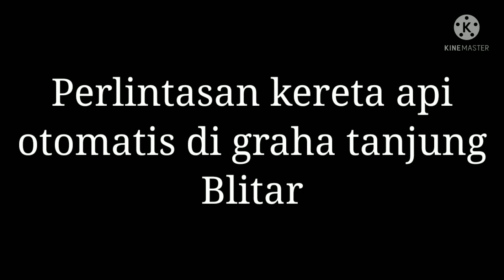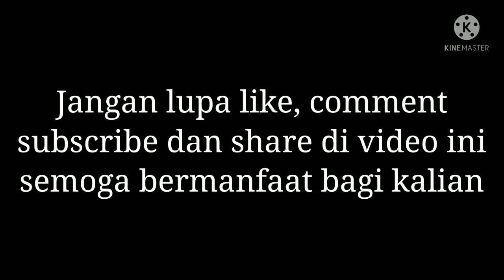Perlintasan kereta api otomatis di Graha tanjung kota Blitar